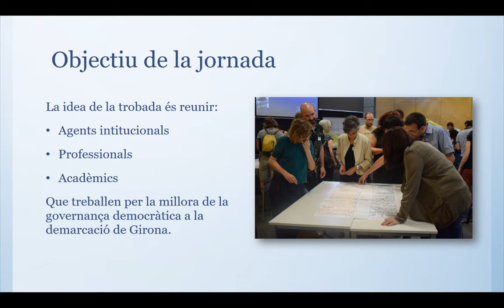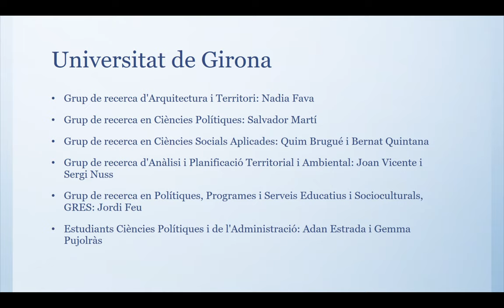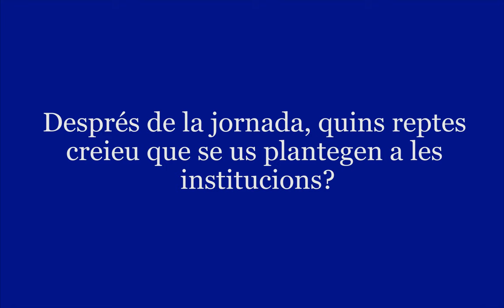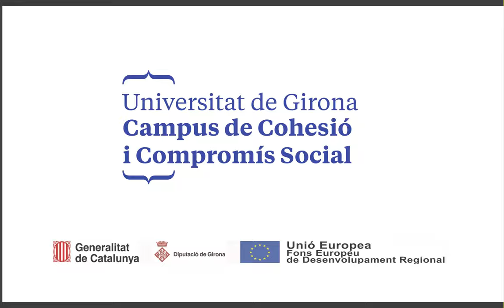Testimonis "Governança democràtica" - UdG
El Campus Cohesió i Compromís Social, va celebrar una trobada al voltant de la governança democràtica. Al llarg del matí, va tenir lloc una sessió de treball per a definir quin tipus de relacions hi ha entre els diferents agents que treballen al voltant d’aquesta temàtica transversal que és, alhora, un dels focus temàtics del Campus.

Testimonis de la jornada:
· Idees: Cristina Valls
· Neòpolis: Gerard Quiñones
· DG de Participació Ciutadana, Generalitat de Catalunya: Pablo García
· Ajuntament de Palafrugell: Sílvia Esteva